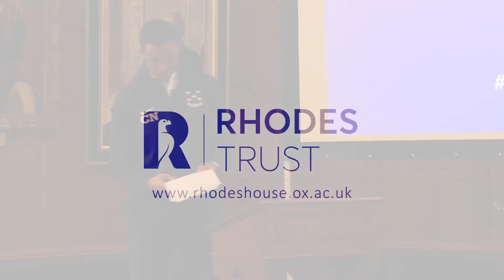Christian Nattiel (Florida & Linacre 2017) speech at Welcome Day 2018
Christian Nattiel (Florida & Linacre 2017) gives a speech to the Class of 2018 at Welcome Day on building a meaningful community and relationships with people whilst at Oxford.